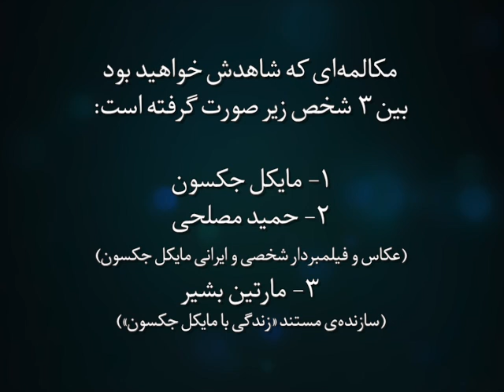نظر مایکل جکسون درباره غذاهای ایرانی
آیا تا بحال به دنبال ویدیو یا متنی گشته‌اید که در آن مایکل جکسون حرفی از ایران یا ایرانی‌ها زده باشد؟

⭐️ در این ویدیو مشاهده خواهید کرد که مایکل درباره ایران، غذاهای ایرانی، و عکاس و فیلمبردار ایرانی‌اش صحبت می‌کند و کلمه «پرشیا» را نیز به زبان می‌آورد.

🥘 به نظر مایکل، غذاهای ایرانی «خوب» است 😁

این ویدیو، بخشی از قسمت‌های حذف شده از مصاحبه‌های مستند «زندگی با مایکل جکسون» است، که در آن مارتین بشیر (مصاحبه‌گر) چند ثانیه‌ای با حمید مصلحی (عکاس و فیلمبردار شخصی و ایرانی مایکل جکسون) گپ می‌زند و بحث به ایرانی بودن کشیده می‌شود